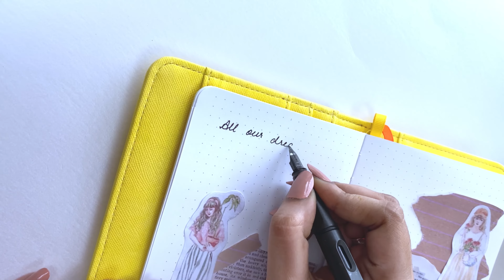Creative Bullet Journal Setup Ideas With NEORAH Petite Organiser || Bujo Ideas || ATELIER NEORAH.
@Atelier Neorah

We hope you like it. Let us know what you would like us to Post next?